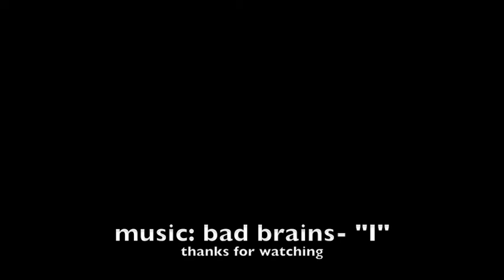sea isle skate park montage april 2014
stephen carty, brandon schiff, and dan jones lighting up sea isle skate park april 25, 2014